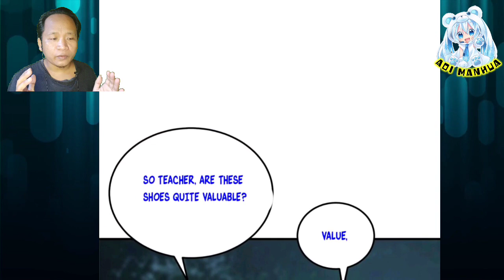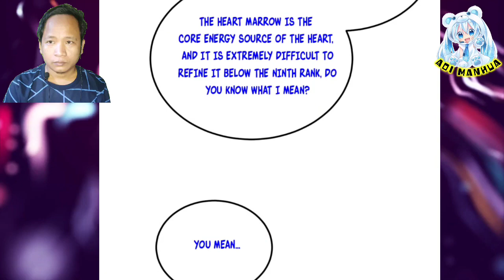[ENGLISH] Sneaky ~ Global Martial Arts Chapter 206.5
COPYRIGHT / LICENSING